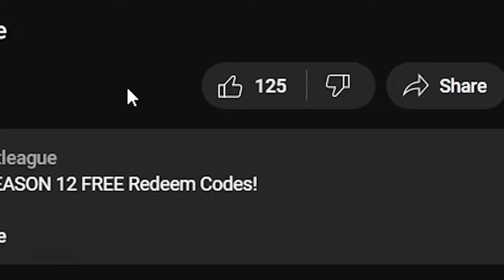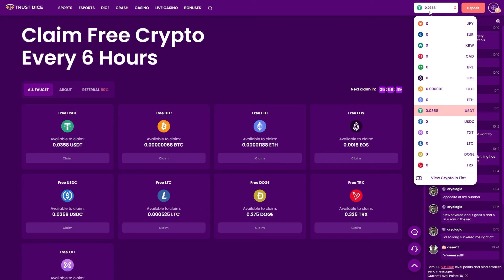NEW JULY Redeem Codes In Rocket League!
In this video, I show you ALL NEW Rocket League JULY Redeem Codes!

Title: JULY Redeem Codes In Rocket League!

What is Rocket League? Rocket League is a high-powered hybrid of arcade-style soccer and vehicular mayhem with easy-to-understand controls and fluid, physics-driven competition. Rocket League includes casual and competitive Online Matches, a fully-featured offline Season Mode, special “Mutators” that let you change the rules entirely, hockey and basketball-inspired Extra Modes, and more than 500 trillion possible cosmetic customization combinations.